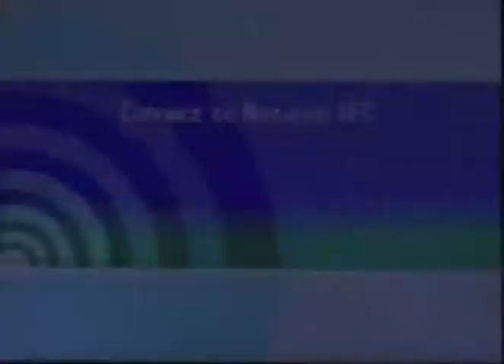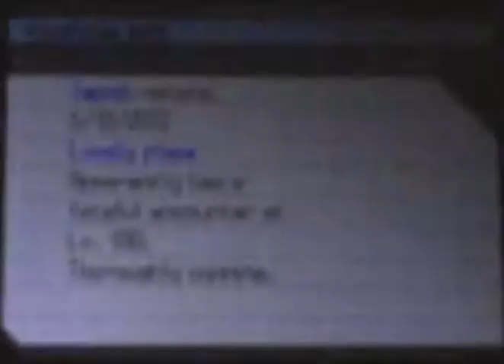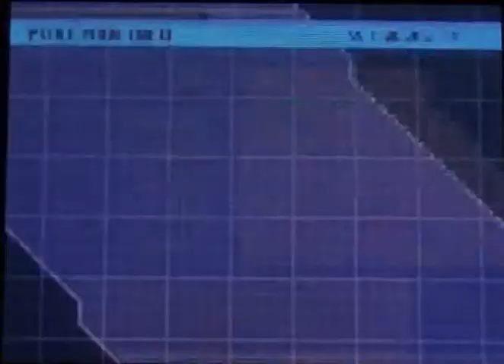Pokémon Black 2 - Dexoys WIFI Event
Today I'm bringing you all the latest WIFI event for America...The Dexoys WIFI Event
:D